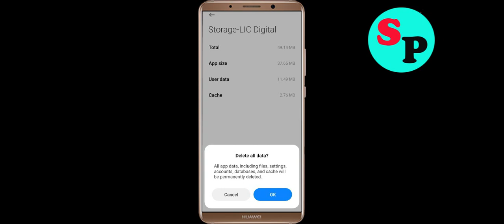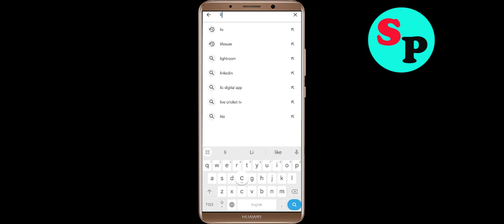Fix LIC Digital Keeps Crashing Problem Solved Android & Ios - Fix LIC Digital Crash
If you are faciing LIC Digital Keeps Crashing Problem in android and ios mobile phone then you are at right place.